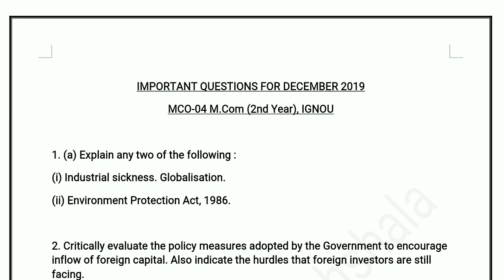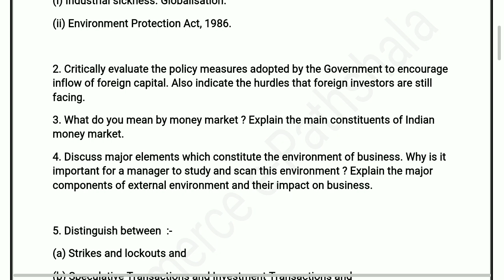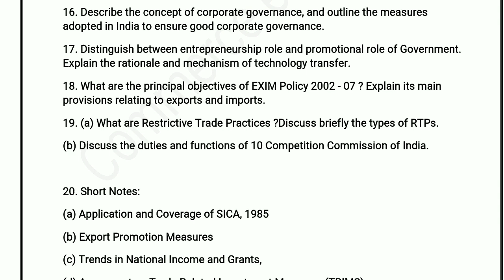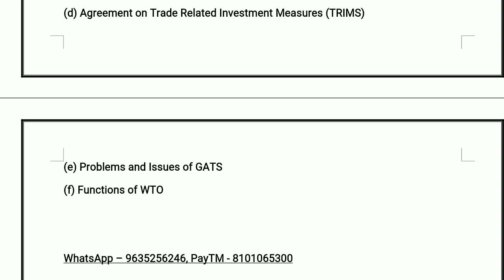Important Questions For "IGNOU : MCO 04" For December TEE 2019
Commerce e-Pathshala